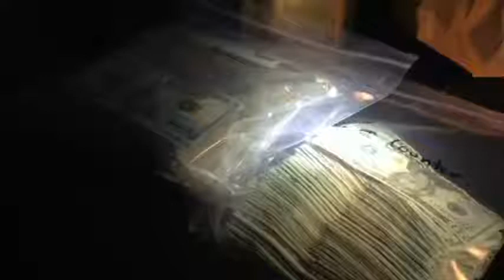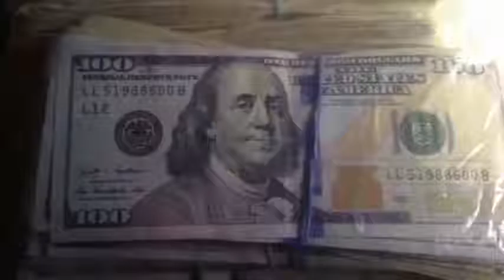Police find heroin, $28,000 cash in Downtown Spokane drug bust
Spokane police conducted a major drug bust at a downtown Spokane hotel late Thursday night and into Friday morning. KXLY 4 crime and safety reporter Jeff Humphrey shows us why the big bust made your property safer.